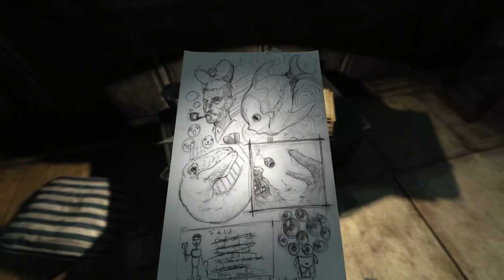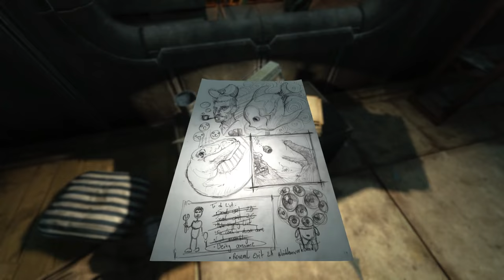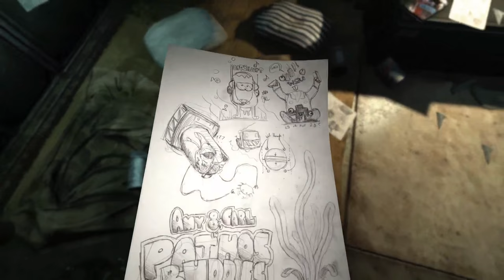Soma - Part 3